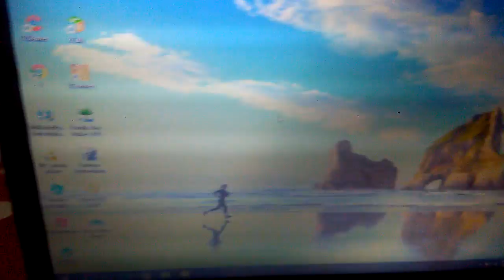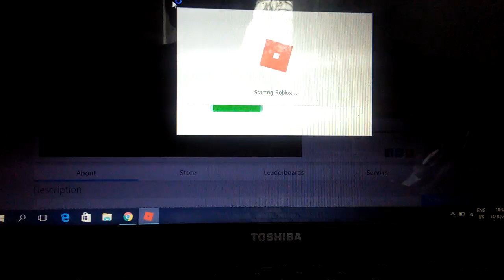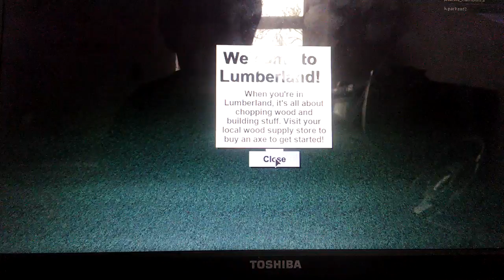Roblox lumber jack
Comment way I should play next